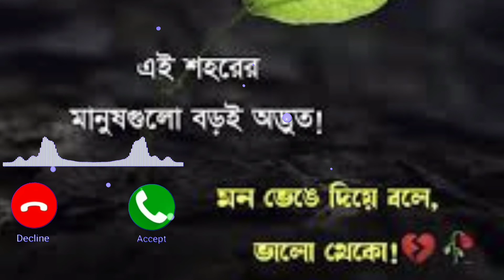koster ringtone, igoe iteortrt,krobrtre oro,drn n wo2ort,onro onnnhebeng,wgt leg erin2bglwkdinoea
koster ringtone,
bangla koster ringtone,
mobile ringtone,
ringtone,
koster natok ringtone,
dukher ringtone,
biroher ringtone,
ringtone 2021,
natok ringtone,
hindi ringtone,
bang  ringtone,
new ringtone 2021,
love ringtone,
emotional ringtone,
phone ringtone,
heart broken ringtone,
new ringtone,
bangla new natok sad ringtone,
romantic ringtone,
best ringtone,
romantic love bgm ringtone,
love ringtones,
ringtone,
love ringtone,
hindi ringtone